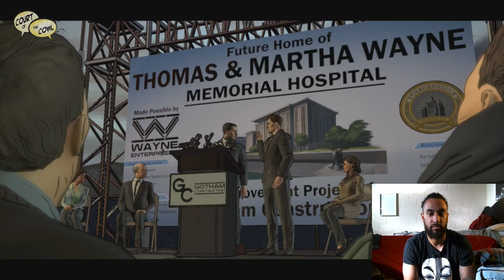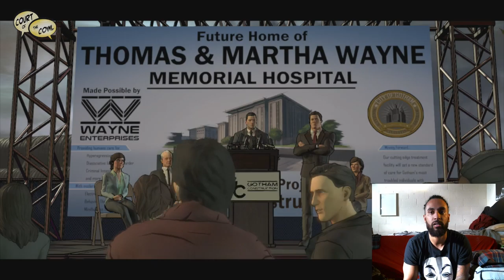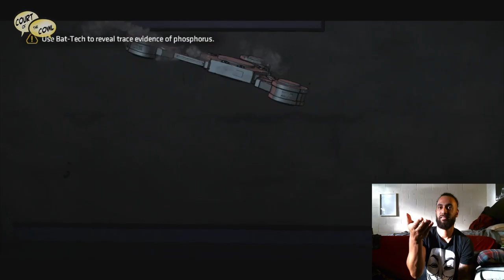THEY'RE DOING BRUCE DIRTY // Court of the Cowl - Comic Crusades - Batman: Telltale Episode 1 Part 3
Check us out as we continue play through of episode 1 of the Batman: Telltale game.